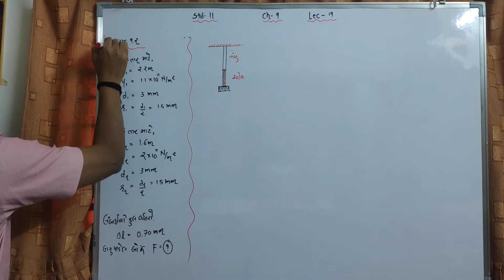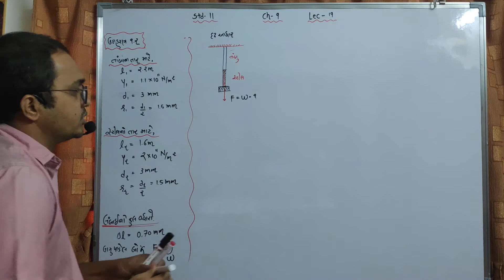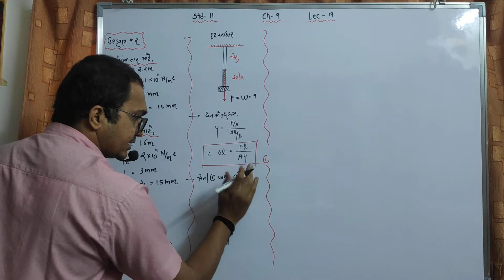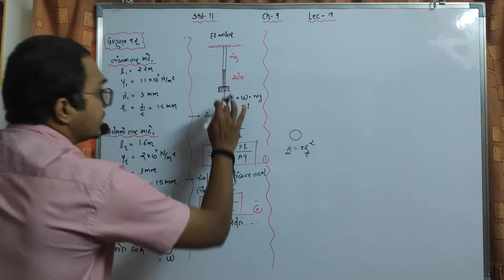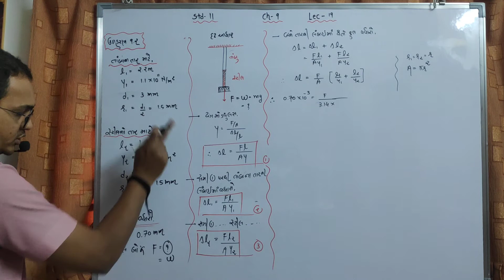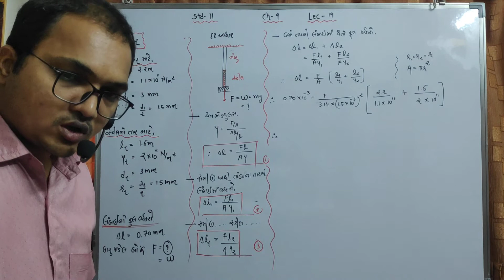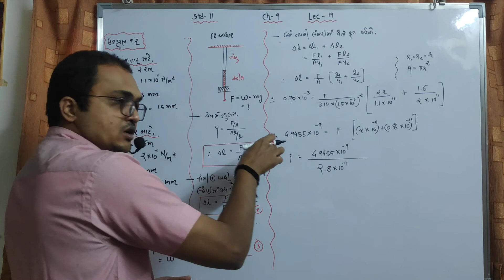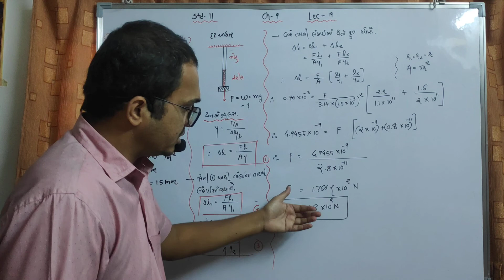11 Sci Ch 9 Lec 19 ઉદાહરણ 9.2